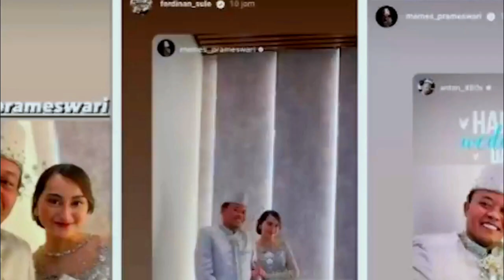Hari Ini Terbaru!! Publik Jadi Sedih, Nathalie Holscher menikah dgn Faris, Sule Sedih, Memes, Adzam